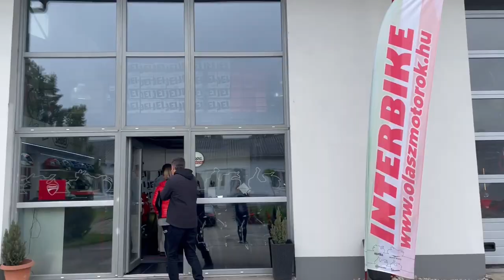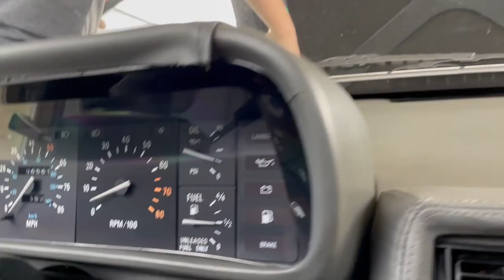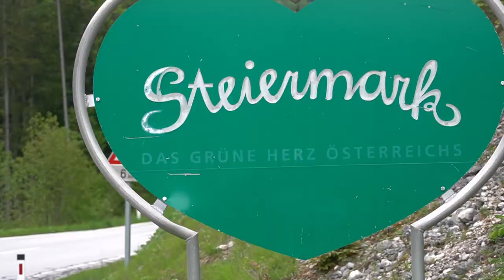4 Deloreans Take on Austria: A Time-Travel Adventure!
Join us on an epic journey through the stunning landscapes of Austria as we embark on a once-in-a-lifetime adventure with not one, not two, but four iconic Delorean cars! Buckle up and get ready for a time-travel experience like no other. Don't miss out on this incredible road trip as we rev up the Deloreans and create unforgettable memories along the way. Get ready to travel through time and witness the beauty of Austria like never before!